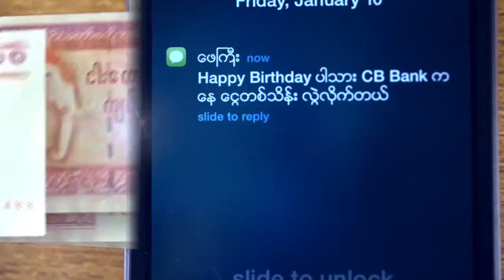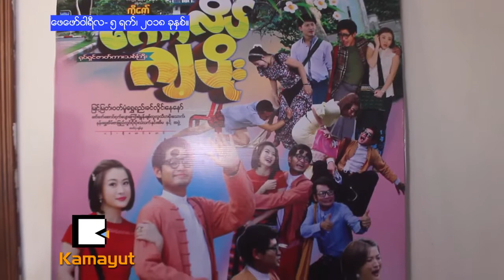ဆရာဇဝန ရဲ႕ ေကာလိပ္ဂ်ပိုးကို ဘယ္လိုပံုေဖာ္ထားလဲ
“ေကာလိပ္ေက်ာင္းသားဘဝ နဲ ့ လူငယ္သဘာဝတို ့ကို  အေျခခံရိုက္ကူးထားတဲ့ ေကာလိပ္ဂ်ပိုး ရုပ္ရွင္ဇာတ္ ကား Press Show ကို ေဖေဖာ္ဝါရီလ ၄ ရက္ေန႔က ျပဳလုပ္ခဲ႔ၿပီး ၊ဒီဇာတ္ကားမွာ ပါဝင္တဲ႔သ႐ုပ္ေဆာင္ေတြ တက္ေရာက္ ခဲ႔ၾကပါတယ္။”